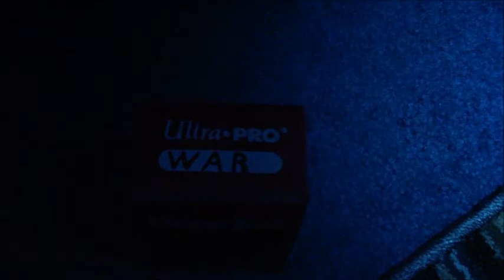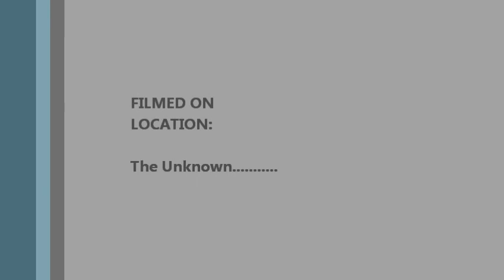The Arrival- Prelude To Chaos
I am Chaos. I am The Horsemen.